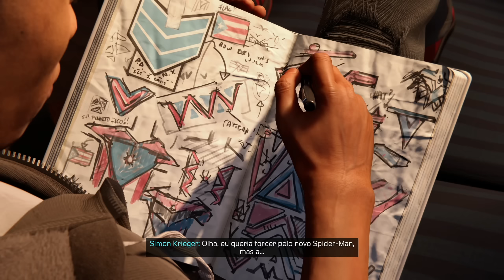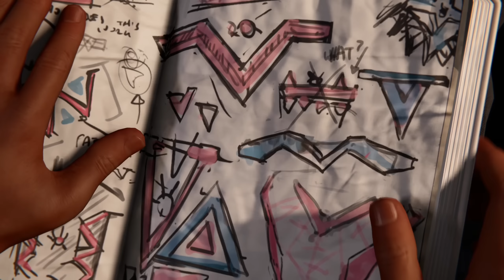SPIDER-MAN: MILES MORALES #03 | CONFUSÃO NA PONTE e O NOVO PODER DE FICAR INVISÍVEL!!